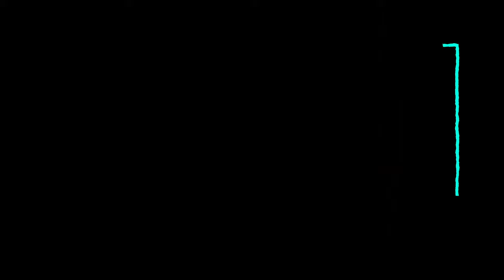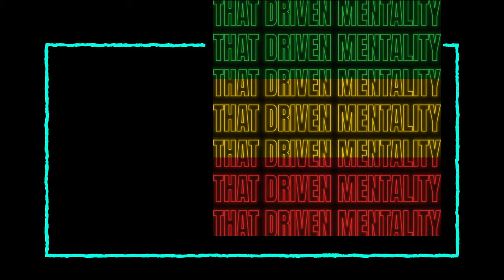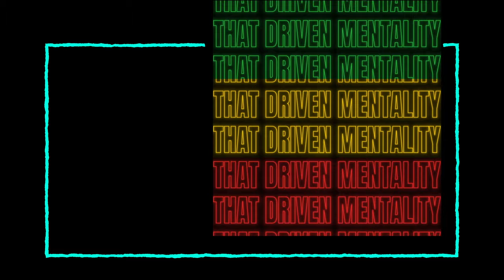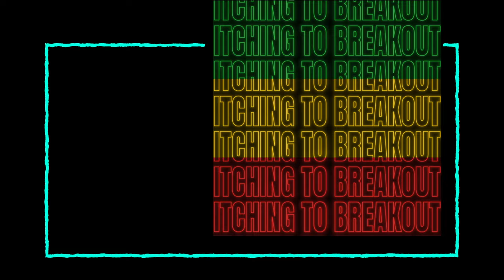Exclusive Interview with Chelsea's Wonderkid Joe Haigh: FootTheBall Originals Ep2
He idolises Messi, bases his game on Andres Iniesta and wants to emulate Mason Mount!

Joe Haigh, the Chelsea wunderkind EVERYONE is talking about, talks to FootTheBall in the second episode of the EXCLUSIVE series, “The Interview”.

What drives him to be better? How do Thomas Tuchel and Frank Lampard compare? Is Joe Haigh ready to take burst on to the scene with his dream club? Joe Haigh talks about his footballing journey and his dreams and aspirations on “The Interview”.

Check out the first episode of “The Interview” below, where FootTheBall talks to a legendary football agent who explains the landscape of an agent’s profession-

About FootTheBall:

FootTheBall is your 24x7 home for football news. From match coverage to transfer happenings, FTB has its finger on the pulse of every major happening in the world of football. From football fans, to football fans, FootTheBall is the place to be for all things football!

Chapters-
00:00 Intro
01:19 Next Great No10 From Chelsea
02:02 Role Models
03:45 Chelsea all the way
11:01 The Mason Mount Effect!
12:42 Tuchel or Lampard?
15:53 Elite Mentality
17:59 Breakout Season Incoming?
19:49 Outro
20:30 Credits